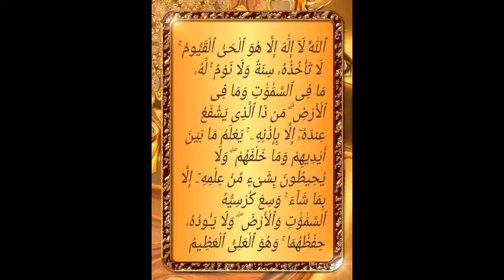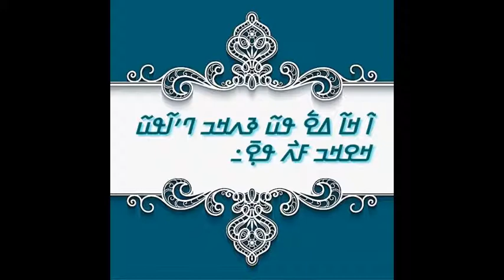N'ko− arab courana.ayatul−kursi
ߒߞߏ−ߊߙߊߓ.ߞߎߙߊߣߊ߫.ߊߦߊߕߎߟ−ߞߎߙߛߌ߲